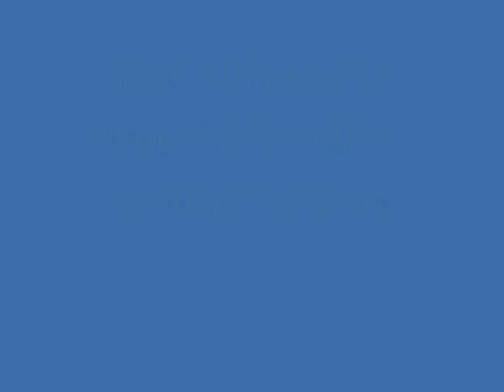Blake Runs Zip College Station USDAA Snooker 10-17-09